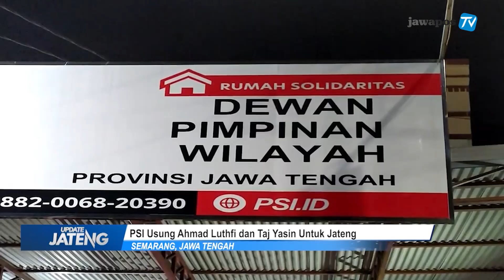PSI RESMI USUNG AHMAD LUTFI TAJ YASIN UNTUK PILKADA JATENG